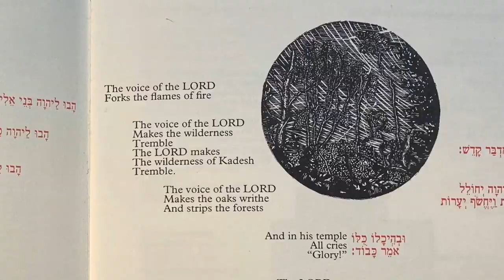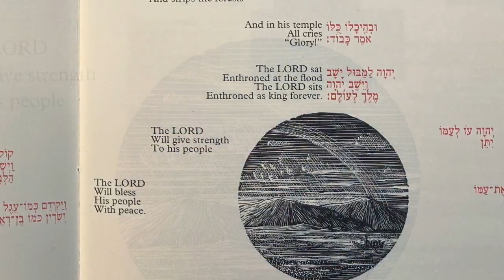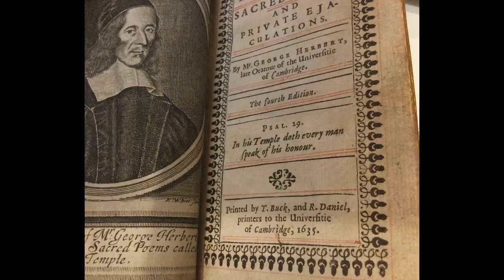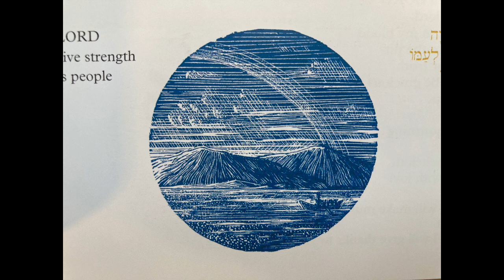Psalm 29. Malcolm Guite and Roger Wagner with Susan Gillingham. Conversations on the Psalms.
During lockdown Malcolm Guite and Roger Wagner  both published books related to the psalms: David's Crown and The Book of Praises - the former a sequence of 150 poems responding to each of the psalms, the latter a selection of illustrated translations of the psalms. In this film they discuss Psalm 29 with Professor Susan Gillingham.
Both books are published by Canterbury Press